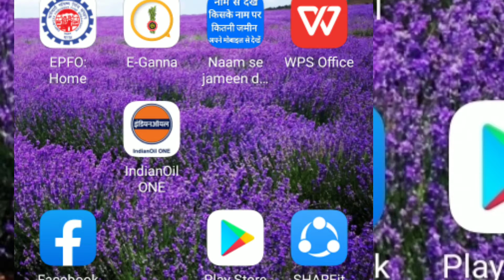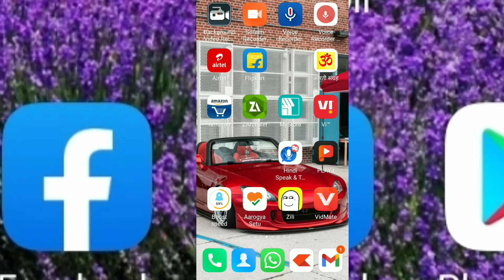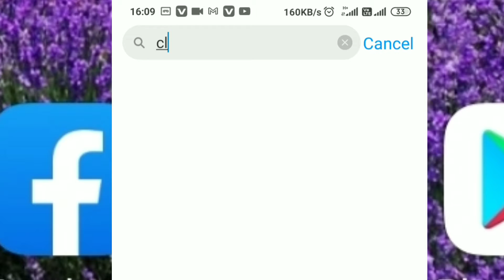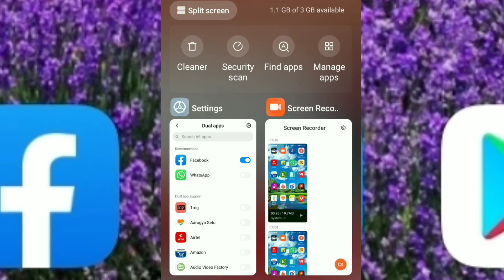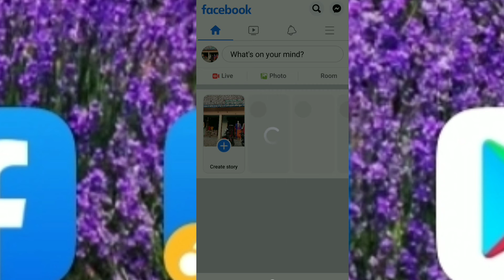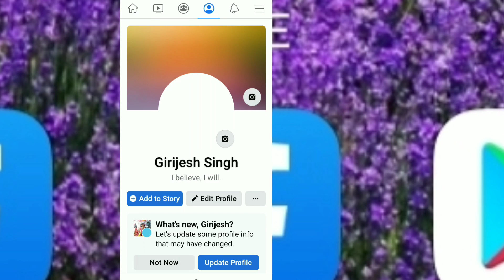How to Use Two Facebook account in One Phone, अपने फोन मे 2 Facebook account कैसे चलाएं,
दोस्तों इस वीडियो के माध्यम से मैंने बताया है कि एक ही मोबाइल के अंदर अगर आप दो फेसबुक अकाउंट यूज करना चाहते हैं उसके लिए आपको मोबाइल के अंदर क्या-क्या चेंज करने पढ़ेंगे और इसमें क्या क्या specialties hai
दोस्तों यह एक बहुत ही छोटा सा काम है जो कि नॉर्मल हर कोई कर सकता है लेकिन ज्यादातर लोग इसके बारे में नहीं जानते हैं इसलिए मैंने इस वीडियो के माध्यम से आप सभी को बताने की कोशिश किया है